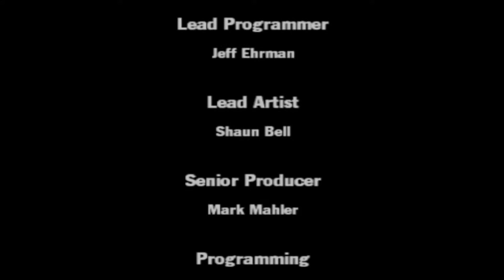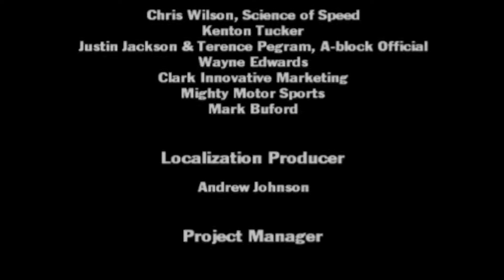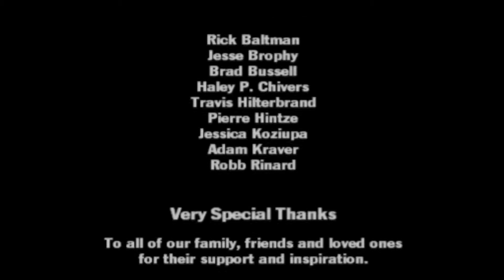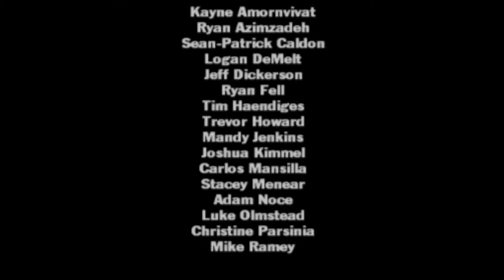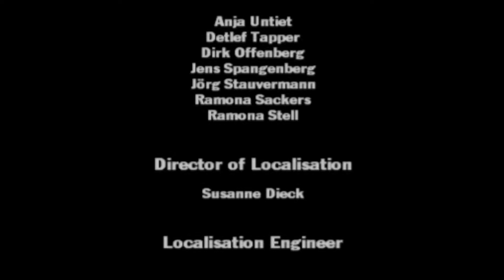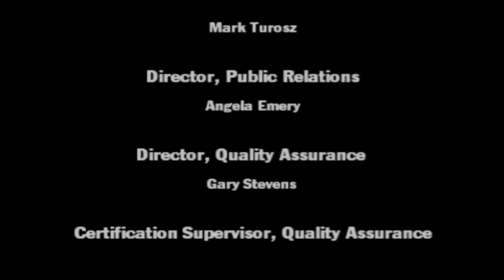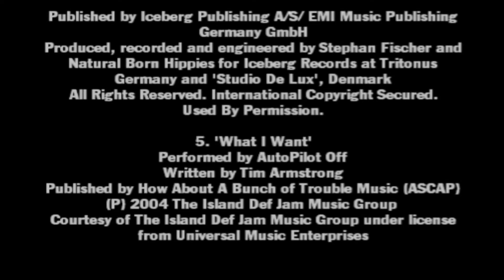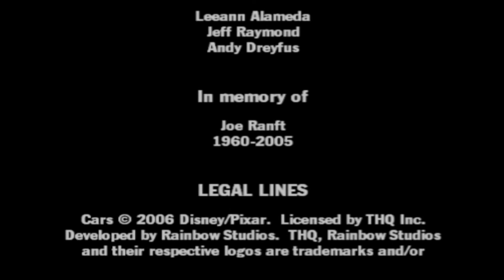Cars | 10 | FINALE | Un poco anticlimático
♦Tarjeta Gráfica: MSI GeForce GTX 1060 Armor OCV1 3GB GDDR5

♦PSU: Tacens Mars Gaming Vulcano 750W 80 Plus Silver Modular Rojo

♦Caja: Nox Hummer TGX Rainbow RGB 3.0 USB Cristal Templado LED Negra

♦HDD: Seagate BarraCuda 3.5" 2TB SATA3

♦SSD: Samsung SSD 970 EVO NVMe M.2 250 GB

♦Refrigeración: Nfortec Hydrus 120 Kit Refrigeración Líquida Roja

♦RAM: G.Skill Ripjaws V Red DDR4 2400 PC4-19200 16GB 2x8GB CL15

♦Placa Base: MSI Z370 Gaming Plus

♦Teclado: Tacens Mars Gaming MK4MINI Teclado Mecánico Gaming RGB Switch Red

♦Ratón: BG Hellcat Ratón Gaming 4800DPI

♦Monitor: Lenovo LI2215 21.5" LED FullHD

♦Auriculares: HyperX Cloud II

♦Mando: Nacon COMPACT

Grabo/Retransmito con OBS Studio
Edito con Sony Vegas Pro 19.0